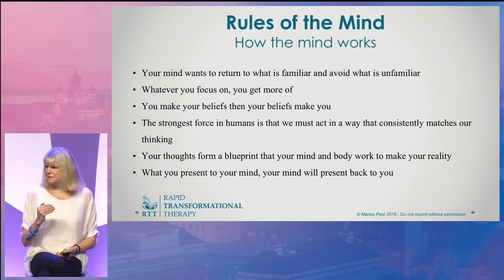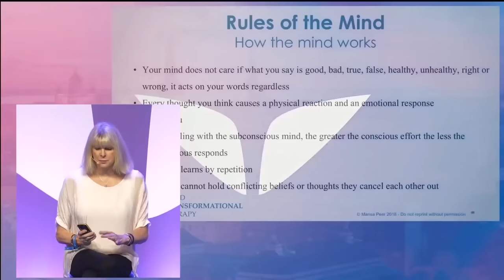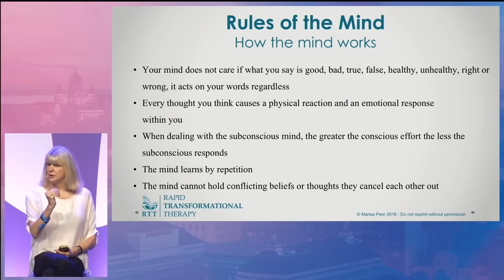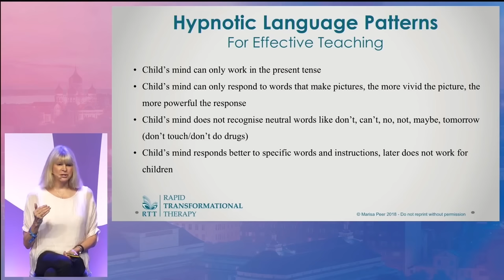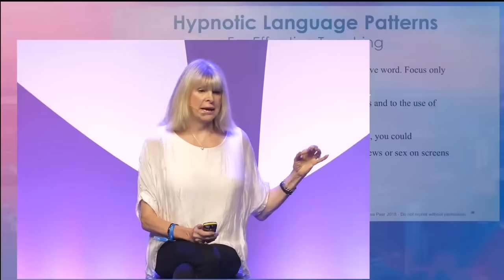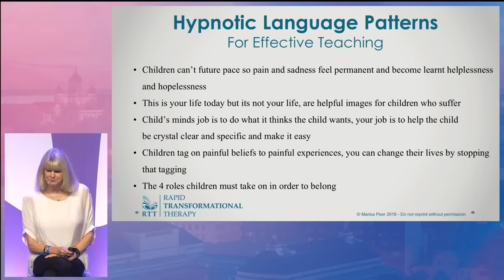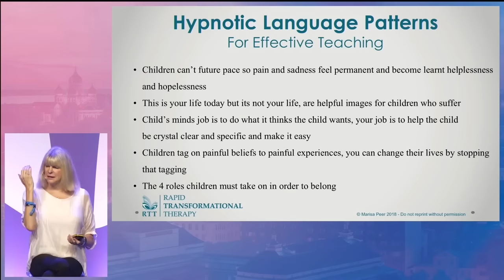"DO THESE 7 Things FIRST THING In The MORNING!" Marisa Peer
When you have a purposeful start to the day, you align yourself for productivity and mental wellbeing. Take these seven tips and incorporate them into your morning routine to build a winning mindset. When you are energized and your mind is wired to work to its full potential, there really is nothing stopping you.

What new opportunities will your morning routine unlock for you? I'd love to hear the transformations you experience.

Elevate your focus and self-esteem with my free 'I Am Enough' meditation

(Marisa is aware that she made a reference to Colonel Parker during this video. This should have been Colonel Sanders, the actual founder of KFC).